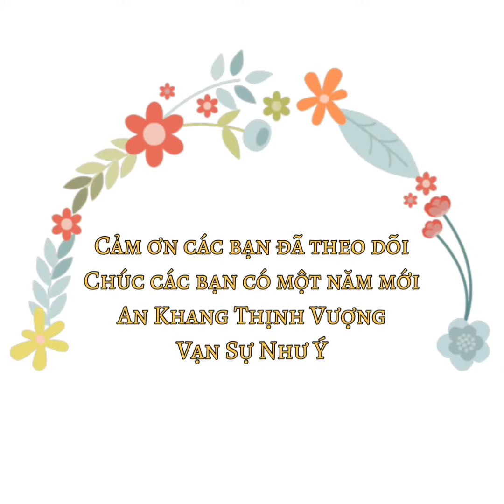Tiền Xu Thần Tài Mạ Bạc - Shoptienthegioi.com - 0903 786 749